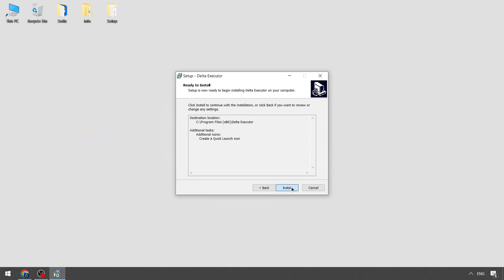Download Roblox Delta Executor | Delta Scripts Free [2024] | Roblox x Delta Executor [NEW]